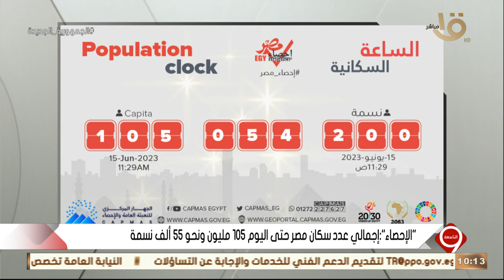إجمالي عدد سكان مصر حتى اليوم 105 مليون .. مستشار الجهاز المركزي للتعبئة والإحصاء يوضح التفاصيل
التاسعة | “الإحصاء”: إجمالي عدد سكان مصر حتى اليوم 105 مليون .. مستشار الجهاز المركزي للتعبئة والإحصاء يوضح التفاصيل